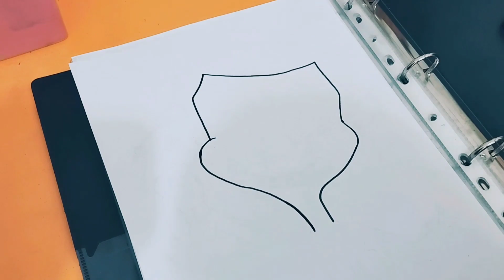Musterbin painting design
In this video, a simple and effective way to draw a face using a black pen is mentioned.  This artistic method provides the possibility of creating beautiful and realistic characters through black lines.  By using black lines in face design, artists can depict the details and features of characters with high precision.  This method depicts the originality and beauty of calligraphy and allows artists to create unique and admirable works using black pen.